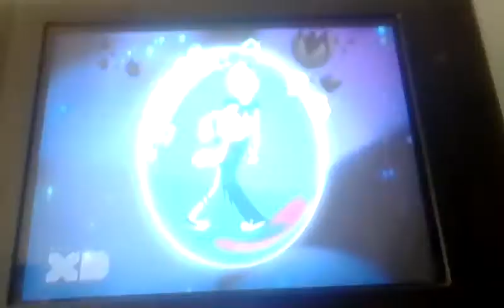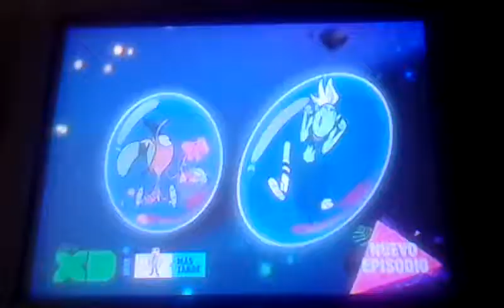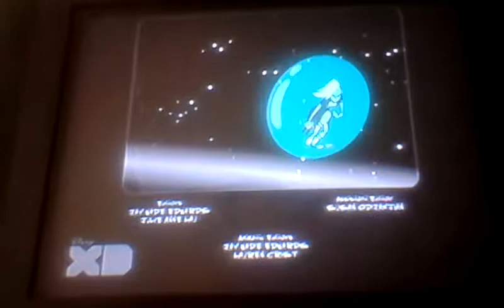Final de Walaxia Wander